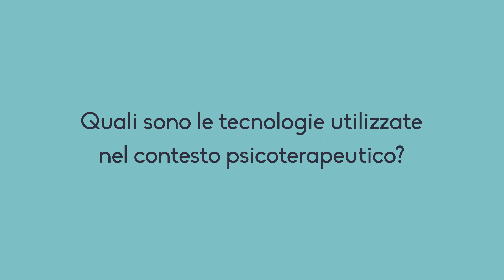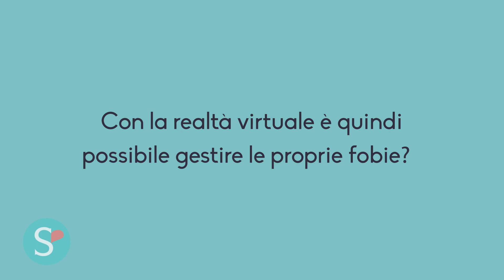Realtà virtuale e psicoterapia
In questo video vediamo insieme al Dott. Luca Morganti, psicoterapeuta di Santagostino Psiche, quali sono le nuove tecnologie utili ai percorsi psicoterapeutici.
La letteratura scientifica identifica la realtà virtuale come migliore tecnica per il trattamento delle fobie.

Per saperne di più sull'uso della realtà virtuale in psicologia, leggi il nostro articolo